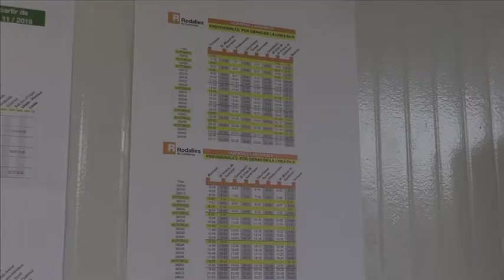Renfe reforça el servei entre Manresa i Terrassa amb transbordaments per carretera